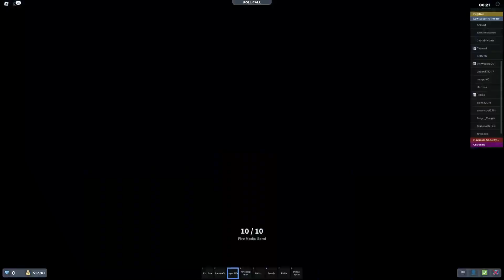ERT SNIPER PATROL!! Roblox PREP